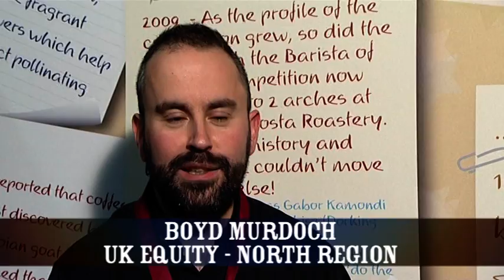Barista of the Year 2011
Costa coffee celebrates the skills of their Baristas based on their PRIDE, PASSION & PERSONALITY. This is a part of the yeraly calendar where everyone from the costa coffee world get the chance to showcase their skills. This year 12 Champions from different regions representing thousand of other baristas competed to become the 6th Costa coffee Barista of the year Champion of Champions. Our competitors are
Ace Valino-Bahrain: MENA Champion
Alexandra Szabo-Ireland: European Champion
Santosh Nayak-India: Indian Champion,
Flora Wang-China: Chinese Champion
Agnieszka Miller-Poland: Coffee Heaven
Redi Mahmuti: UK corporate sales
Anna Rees: UK equity-West Region
Boyd Murdoch: UK equity-North Region
Desmond Lea: UK equity-Central Region
Bruno Nascimento: UK equity-East Region
Videesh Reddy Mandala: UK equity London Region
Jessica Hurst: Individual franchise